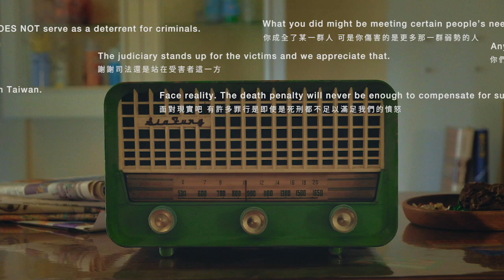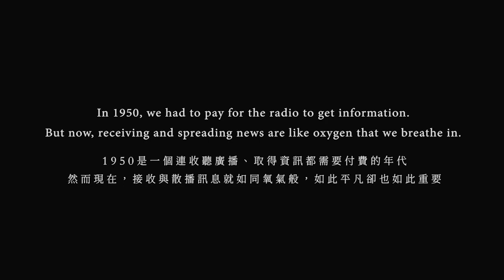Behind The Dispute｜在爭吵之後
What strikes you first when DISPUTE comes up?
Anger? Sorrow? Pain?
Actually, all of them.

But in Taiwan,
we feel blessed to have DISPUTE.

Watch the Video and find out why!

人們爭吵的背後，代表了什麼？
在爭吵之後，我們又獲得了什麼？